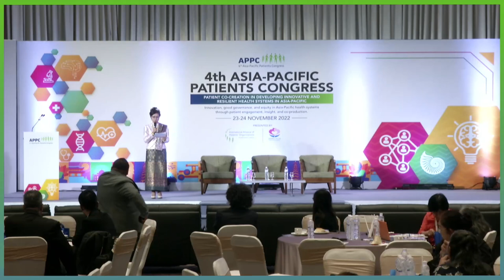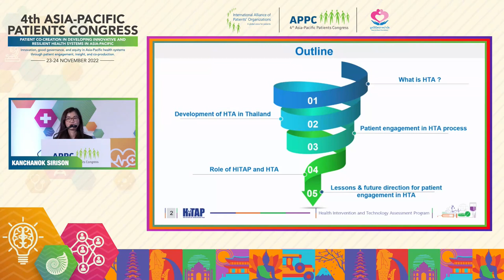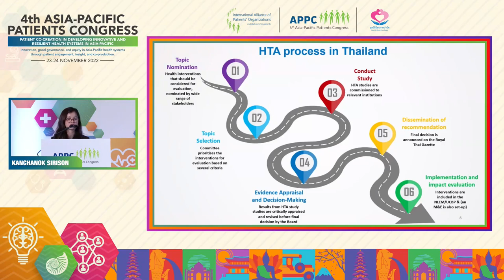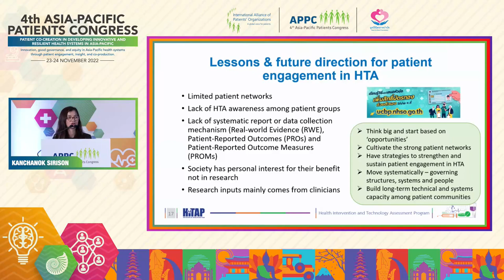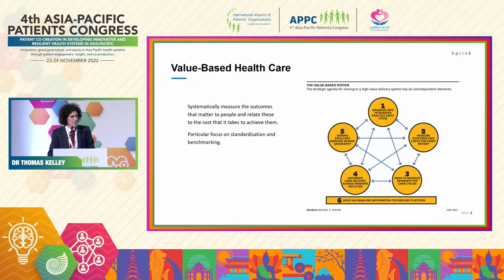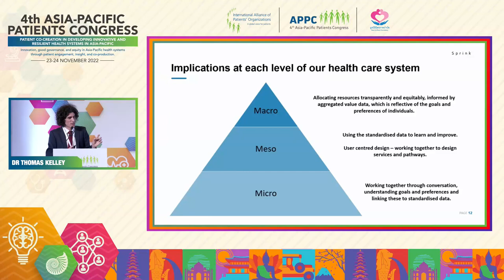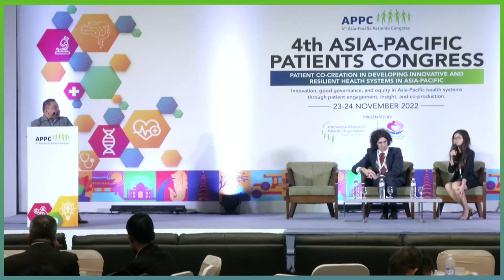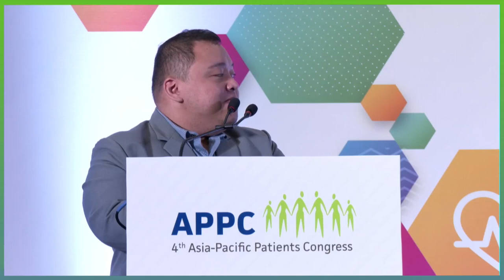Parallel Session 4 Health Technology Assessment and Value Based Healthcare in Asia Pacific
Moderator: Paul Mendoza, Board Member (WPRO Region), International Alliance of Patients’ Organizations (IAPO)

Kanchanok Sirison, Project Associate, Health Intervention and Technology Assessment Program (HITAP), Ministry of Public Health (Thailand)

Dr Thomas Kelley, CEO, Sprink

This session looks at access to innovative medicines through patient engagement and advocacy activity in health technology assessment and value-based healthcare approaches.

Health is a political choice. UHC 2030 investment choices are being made within a complex post-covid competing ecosystem. How will innovative evidence-based medicines, services, health devices and other health technologies be procured to ensure that countries can extend their UHC 2030 to cover most of their population, giving them more appropriate and effective healthcare services and medicines, and reducing their out-of-pocket contributions? How do you then decide what is reimbursed?

The Prince Mahidol Award Conference 2016, in Thailand, released a landmark study entitled A Star in the East – A Short History of HITAP . The study by Prince Mahidol University, World Health Organization Country Office for Thailand, the Rockefeller Foundation, and the International Decision Support Initiative (iDSI) praised how Thailand and its Health Intervention and Technology Assessment Program (HITAP) was advancing access to innovation through Health technology assessment (HTA) by using it as a tool to review technologies and provide evidence of the value these technologies can deliver to patients and their families, health system stakeholders, and to society more broadly.

Value-Based Health Care (VBHC) is based on the research of Prof Michael Porter and Prof Elizabeth Teisberg and is a framework for restructuring health care systems around the globe with the overarching goal of value for patients. IAPO collaborated with Value Institute for Health & Care, University of Texas, at their Barcelona Summit to discover how to implement high-value health care.

This session aims to raise awareness of what HTA and VBHC are and how Asia-Pacific patients can engage in the process of improving the access to innovative healthcare services. We will look at how Thai HITAP, patients and governments can work together to make investment decisions in reimbursement to attain universal health coverage in 2030, in an efficient and effective manner, so that we have access to innovative healthcare services, devices, and medicine, and accessing this healthcare is not financially ruinous.